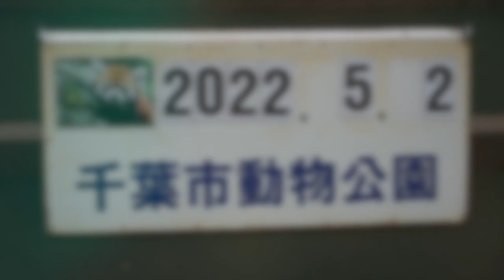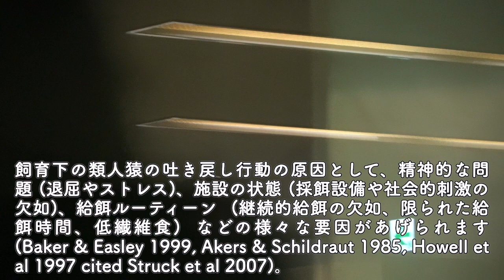✍️REGURGITATION AND REINGESTION by Rola｜female gorilla｜CHIBA ZOO｜メスゴリラ ローラの吐き戻し 異常行動｜千葉市動物公園⎪S1E32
The footage was filmed in May 2022 at Chiba Zoological Park. In this video, you will see Rola exhibiting regurgitation and reingestion (R/R) several times at the beginning. Then, after she went outside, she enjoyed eating her food. I have decided to do research on R/R because this behavior has been chronically exhibited by her up until now. I am concerned about the health effects of doing R/R for a longer period of time. I have also talked with the person in charge of caring for gorillas at the zoo. I hope you will also learn about R/R, just like I did from researching it. Please turn your closed caption on for English translation.

Updated: July 30, 2022

⚠️Some parts of the video are shaky due to my lack of experience in handling the camera. If you feel dizzy, please refrain from watching.

📙References
📍Tanaka M, Matsunaga M, Nagao M 2009
飼育下ニシゴリラにおける吐き戻し行動の分析と対策 ―給餌品目変更による防止効果の検討―

📍Hill SP 2009 Do gorillas regurgitate potentially-injurious stomach acid during 'regurgitation and reingestion?'

📍Tennant KS, Dennis PM, Less EH and Lukas KE 2021 Prevalence of regurgitation and reingestion and occurrence of coprophagy in the North American AZA Gorilla (Gorilla gorilla gorilla) population

📍Struck K, Videan EN, Fritz J and Murphy J 2007 Attempting to reduce regurgitation and reingestion in a captive chimpanzee through increased feeding opportunities: a case study

📍Nash R, Johnston H, Robbins A and Descovich K 2021 The Effect of Enrichment Filling and Engagement Time on Regurgitation and Reingestion Behaviour in Three Zoo-Housed Orangutans

📍Baker KC 2004 BENEFITS OF POSITIVE HUMAN INTERACTION FOR SOCIALLY-HOUSED CHIMPANZEES

📌 M O N T A
Male - Silverback
BD: Sept 25,1984 (?)
POB: Spain or Africa
Parents: Unknown
Rearing: Unknown
⚫︎In 1987, Monta was transferred to Japan.
⚫︎In March 1993, he and Momoko were transferred to Chiba Zoological Park.
NB: The credibility of his birth info is uncertain. It's kind of a mystery that his parents are unknown yet his birthdate is indicated. 🤷🏻‍♀️

About Monta:
Monta and Momoko were transferred to Japan when Monta was around 3 years old via Spain. When he was little, Monta easily got lonely. Monta and Momoko grew up together. He's been plucking his face hair constantly. He desperately needs a companion. But as for now this kind of abnormal behavior can be reduced if the zoo puts more emphasis on environmental enrichment. He needs stimulation. He's been living alone most of his adult life. From 2009 till 2010, the zoo tried pairing up Monta and Rola several times. It didn't go well. Since then, he has been all alone.

📌 R O L A
Female
BD: Sept 21,1977
POB: Beppu Cable Rakutenchi, Japan
Sire: Gonta
Dam: Rirako
Rearing: Hand-reared
⚫︎In Sept 1977, Rola was born and was being hand reared in a vet house. No trial to return her to Rirako. But her case gave a lesson for zoos and keepers in Japan that a gorilla should be raised by its own kind.
⚫︎In Nov 1980, she was transferred to Tobu Zoo
Basically she was living alone but her keeper used to play with her.
⚫︎In Oct 1993, she was transferred to Ueno Zoo, and lived with her mother, Rirako, and other gorillas.
⚫︎In Dec 2008, she and Kenta were transferred to Chiba Zoo and lived with him until he passed away in 2016.

About Rola:
Rola has difficulty in communicating with other gorillas. Especially when she is put with a silverback, she becomes ill except with an individual like Kenta who had no interest in gorillas. She loves sunbathing. She occasionally exhibits abnormal behaviors such as coprophagy, licking urine, regurgitation and reingestion. I believe such behaviors can be reduced if the zoo puts more emphasis on environmental enrichment. Rola always searches for an earthworm as her companion. But it has a short life-span. I hope the zoo will consider the option of Rola living with other small animals. It may solve her abnormal behaviors and loneliness.

🔎Other Links
📍 World Association of Zoos and Aquariums (WAZA)
With recommendation from Tama Zoo and Ueno Zoo, Chiba Zoological Park was acknowledged as a member of WAZA in 2015.